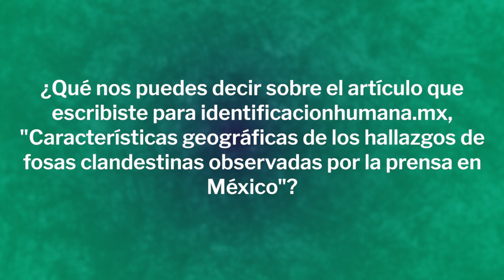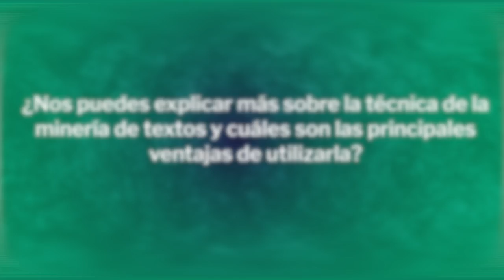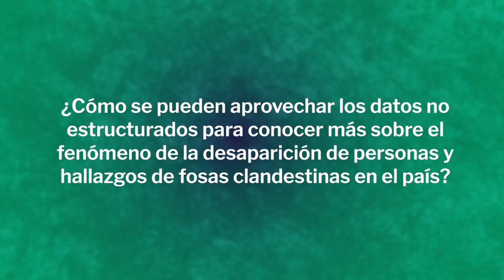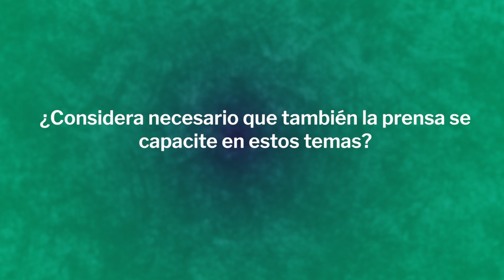Entrevista a Jorge Ruiz para identificacionhumana.mx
📹 Descubre cómo se pueden utilizar la estadística y la minería de textos para analizar las descripciones geográficas redactadas por notas de prensa en la entrevista realizada al Lic. @jorgerure.

Lee su artículo completo en identificacionhumana.mx